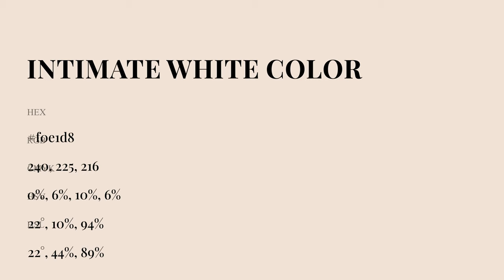Intimate White color f0e1d8 hex Cool Orange color f0e1d8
What color is Intimate White ? f0e1d8 hex, Cool Orange color f0e1d8

Hex f0e1d8 Color Code is also known as Intimate White color